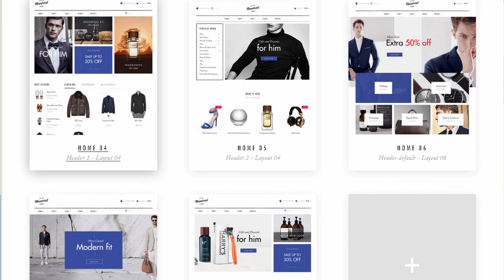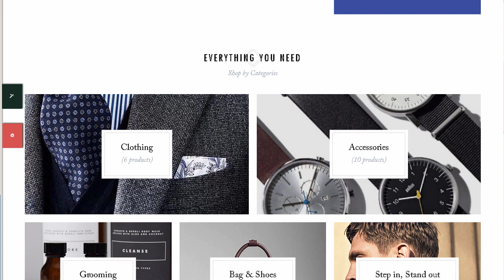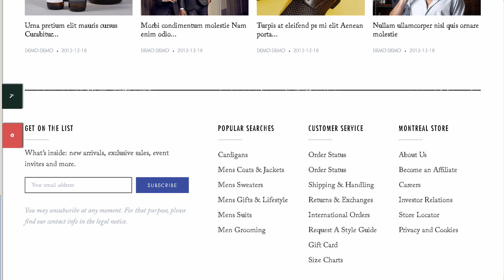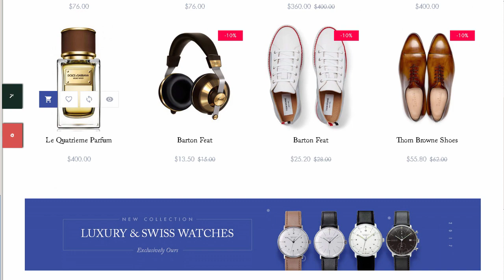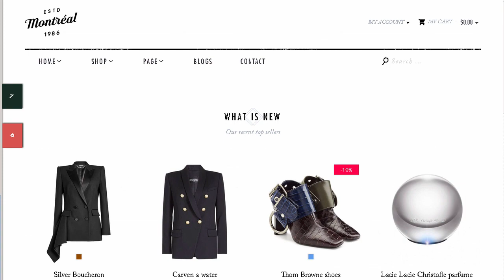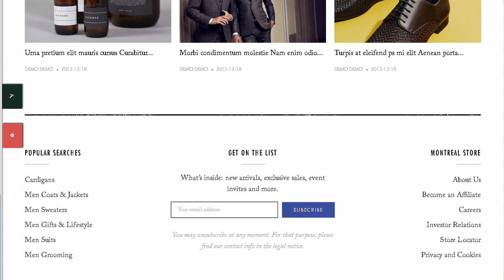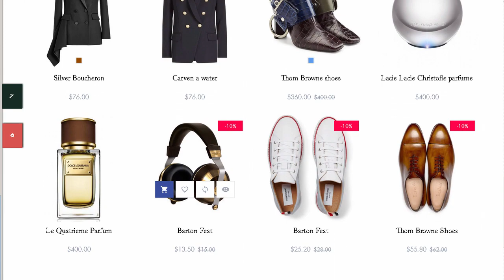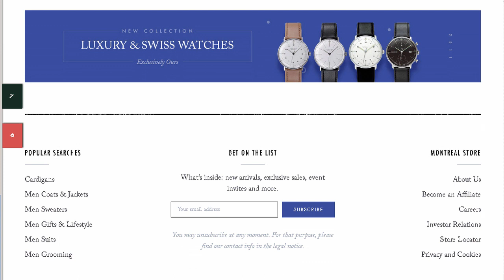Pts Montreal | Themeforest Download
"Download Pts Montreal | Themeforest

THEME OVERVIEW

Pts Montreal &ndash; Best Prestashop 1.7 Fashion Theme is well-suited for Fashion Online. Accessories store. or any Ecommerce Store.

First of all. this Prestashop 1.7 Fashion theme is absolutely bug-free and developed and reviewed by minor details.

Secondly. Montreal is fully responsive with all devices and any web browsers display. An excellent choice with 08 different homepage layouts will bring more choices for designing your store. Advanced Prestashop modules are already freely included such as Page Builder. Mega Menu. Blog. Product List. Brand which can help you save up a huge of money.

Also. you can make your websites on the TOP of search Engines with SEO friendly features. which help customer easily finds you and increase more traffics.

Let explore how attractive Prestashop Montreal is!

MORE FEATURES

Native with Prestashop 1.7

Fully responsive

4 pre-built unique demos

Supports Drag and Drop Prestashop Page builder

Megamenu &amp; Vertical Megamenu

Outstanding Review for Product detail page

50+ widget types supported by default

Multiple header styles

Powerful Grid system

Support Deal module

New web technologies:

Bootstrap 4+

Font Awesome 4+

CSS3

HTML5

SASS

Google Fonts

No Hacking core Prestashop codes

Rich Snippet to make your site friendly in search result page

SEO optimized including: rich snippets. CSS &amp; JS compression. clean code base

Flexible layout system &ndash; Full width. Right + Content + Left. Content+Right. Left+Content

Powerful Blog platform for Prestashop

100+ Animation Slideshow

Multiple Prestabrain modules and number of default Prestashop modules supported by default. all the modules are responsive

Powerful theme control panel with useful tools and options

Live theme editor &ndash; customize and create unlimited Theme Skins Without Coding

Megamenu builder &ndash; what you configure is what you see in front-page

Custom Font: customize font for whole site. heading. module. etc

CSS and JS compression &ndash; join and compress all CSS and JS file to improve your site performance

Customize your store with CSS and JS via Admin panel

Support CSS Development

Powerful data tools &ndash; install sample data. theme. modules on existed store easily

100% translation

Multilingual and RTL layout ready

Clean programming &ndash; Well organized. commented &amp; clean code

BEST SUPPORT

The theme comes with an extensive help file to help you understand how it works. if you encounter any problem or have questions. yo